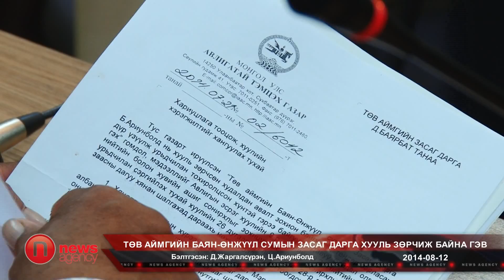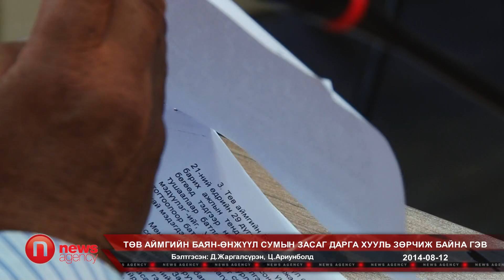Төв аймгийн Баян-Өнжүүл сумын засаг дарга хууль зөрчиж байна гэв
Төв аймгийн Баян-Өнжүүл сумын Засаг дарга н.Ариунболдыг сумын иргэдийн төлөөлөгчдийн хурлын шийдвэрээр хэдэнтээ огцруулсан ч хууль бусаар Засаг даргын албан тушаалыг хашиж байна гэж мэдээллээ.